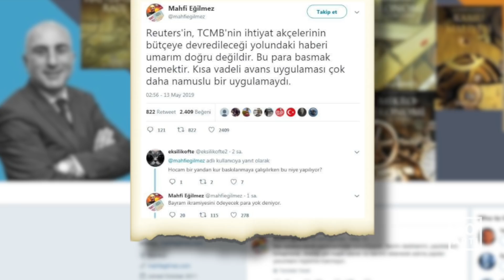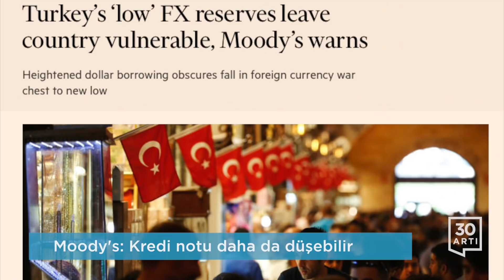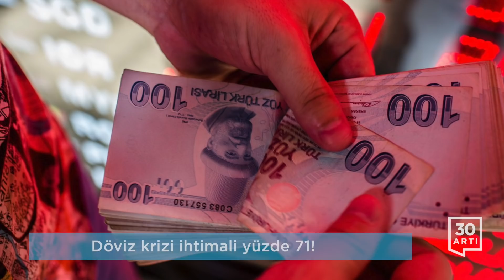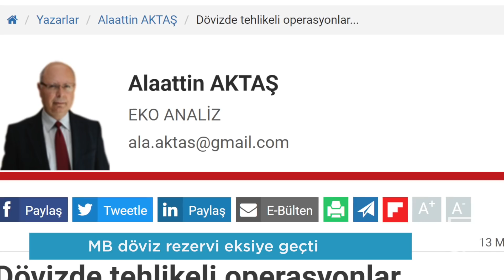‘Hazine'de para yok’…‘Döviz rezervi ekside’…Bütçede büyük açık…Konut satışları düştü…İşsizlik arttı…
Bayram ikramiyesini ödeyecek para yok!

Merkez Bankası'nın 40 milyar liralık ihtiyat akçesini merkezi yönetim bütçesine aktarmasını yorumlayan eski Hazine Müsteşarı, iktisatçı Mahfi Eğilmez, "'Bayram ikramiyesini ödeyecek para yok' deniyor" diye konuştu. Reuters haber ajansı üst düzey kaynaklara dayandırdığı bir haberde merkezi yönetim bütçesinde açığın şu anda öngörülenden daha fazla olduğu ve bütçenin desteklenmesi için böyle bir adımın atılmasının planlandığını belirtmişti. "Reuters'in haberi umarım doğru değildir. Bu para basmak demektir. Kısa vadeli avans uygulaması çok daha namuslu bir uygulamaydı." diyen deneyimli iktisatçı bir takipçisinin "Bir yandan kur baskılanmaya çalışılırken bu niye yapılıyor" sorusuna, "Bayram ikramiyesini ödeyecek para yok deniyor" ifadeleriyle cevap verdi.

İşsiz ordusu büyüyor!

Türkiye’de işsizlik oranı Şubat’ta yüzde 14,7 olarak açıklandı. TÜİK verilerine göre işsiz sayısı 2019 yılı Şubat döneminde geçen yılın aynı dönemine göre 1 milyon 376 bin kişi artarak 4 milyon 730 bin kişi oldu. Aynı dönemde istihdam edilenlerin sayısı da 811 bin kişi azalarak 27 milyon 355 bin kişi, istihdam oranı ise 1,8 puanlık azalış ile yüzde 44,8 oldu. Tarım dışı işsizlik oranı da yüzde 16,9'a çıktı.

Moody's: Kredi notu daha da düşebilir
Döviz krizi ihtimali yüzde 71!

Kredi derecelendirme kuruluşu Moody's, Türkiye'de yeni bir kur krizi daha yaşanabileceğini açıkladı. "Kurumların aşınması, dış kırılganlık Türkiye'nin kredi profilini zayıflattı" diyen Moody's, enflasyonu azaltacak politikalar izlenmemesi halinde Türkiye'nin kredi notunun daha da düşeceğini de vurguladı. Financial Times gazetesi de Türkiye’de üç yıl içinde yüzde 71 ihtimalle döviz krizi görüleceğini yazdı. Oxford Economics’in değerlendirmelerine yer veren gazetenin haberine göre, Merkez Bankası’nın sarsılan otoritesi ve bütçe harcamalarındaki şeffaf olmayan tutum TL’ye gelecekte olumsuz yansıyacak. Merkez Bankası’nın döviz rezervlerini doldurmak için kısa vadeli dolar alımlarına başladığı yönündeki haberlerin de yatırımcılar üzerindeki etkisinin sürdüğünü kaydeden Financial Times, Erdoğan’ın İstanbul’daki seçim sonuçlarını tartışmaya açması göz önüne alındığında, TL’de yeni, keskin bir düşüş için çok sebep bulunduğunu belirtti.

Konut satışlarında büyük düşüş

Ekonomik kriz en çok konut sektörünü etkiledi. TÜİK verilerine göre Türkiye genelinde konut satışları 2019 Şubat ayında bir önceki yılın aynı ayına göre yüzde 18,2 oranında azalarak 78 bin 450 oldu. İlk defa satılan konut sayısı da bir önceki yılın aynı ayına göre yüzde 25,3 azaldı. Konut satışlarında, İstanbul 14 bin 462 konut satışı ve yüzde 18,4’le en yüksek paya sahip olurken yabancılara yapılan konut satışları bir önceki yılın aynı ayına göre yüzde 82,1 artarak 3 bin 720’ye ulaştı.

MB döviz rezervi eksiye geçti

Dünya gazetesi yazarı Alaattin Aktaş, Merkez Bankası'nın sahibi olmadığı dövizleri sattığını ve net rezervlerinin ekside olduğunu öne sürdü. Aktaş, "Dövizde tehlikeli operasyonlar" başlığını taşıyan yazısında 'Güya dövizi Merkez Bankası değil, bazı kamu bankaları satıyor. Satılan döviz Merkez Bankası'nın dövizi değil çünkü sıfırladı. Nasıl olur, demeyin; oluyor işte… Merkez Bankası'nın net döviz rezervi ekside. Merkez Bankası'nın 9 Mayısta 10.5 milyar dolar olan dövizinden swap yoluyla elde edilen dövizi düştüğünüzde rezerv eksiye iniyor.' sözlerini kullandı ve Merkez Bankası'nın vadesi gelen 9,6 milyar doları en fazla bir ay içinde ödemesi gerektiğini hatırlattı.

Bütçede açık büyük

2018 nisan ayında 2,8 milyar TL açık veren bütçe 2019 yılı nisan ayında 18,3 milyar TL açık verdi. Bütçe gelirleri de bir önceki yılın aynı ayına göre yüzde 10,7 oranında azalarak 57,7 milyar TL olurken bütçe giderleri ise yüzde 12,8 oranında artarak 76 milyar TL olarak gerçekleşti.